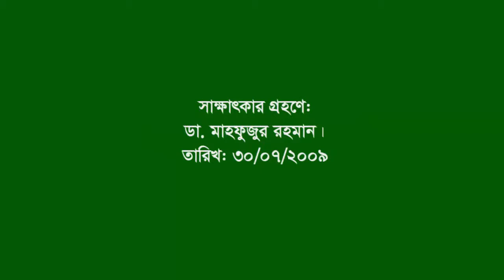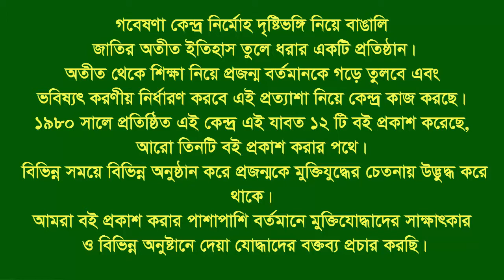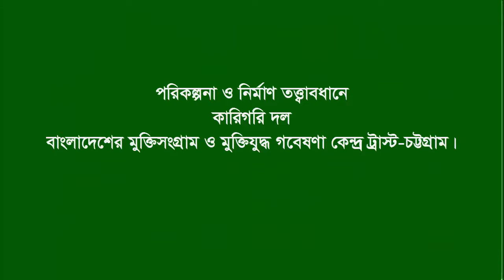Interview of Eng Zakaria Ahmed Minar. CTG. F Fighter. FF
58, Chatteswari Road, Chittagong, Bangladesh